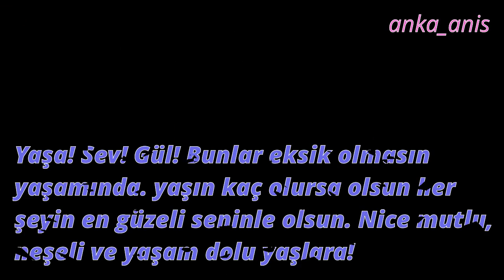Nurgul Yesilcay Happy Birthday(3)2017